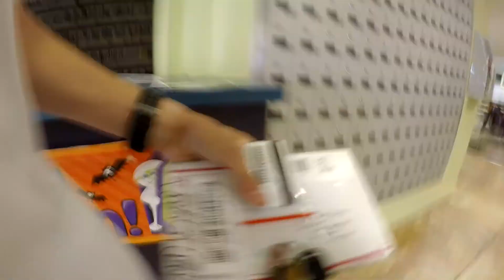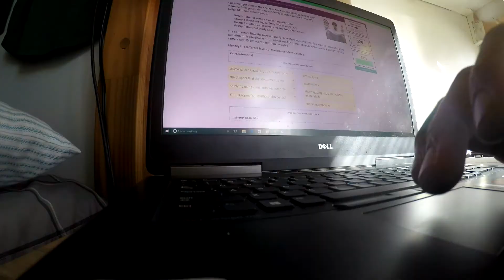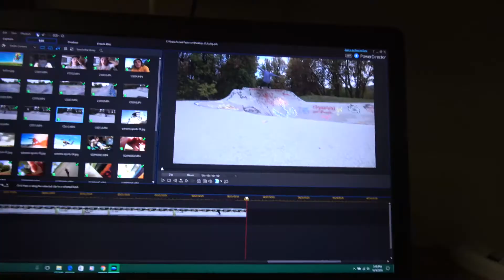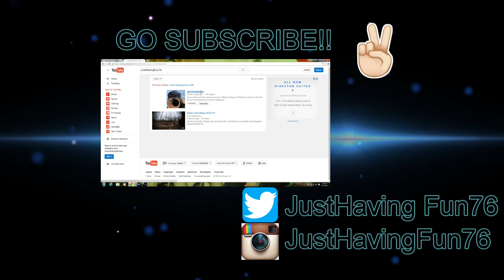Amazon snake run